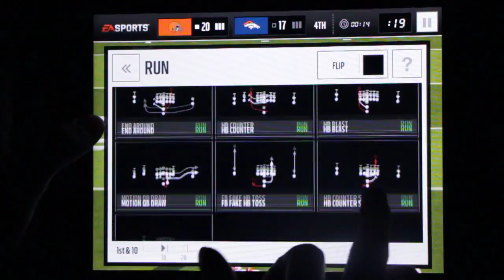Super Bowl Team Of The Week Madden Mobile FT - Von Miller 99 Overall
In this video we play through the Team Of The Week For Super Bowl 50 in Madden Mobile. We play against a special Denver Broncos roster and get a Elite team of the week collectible after completing the comeback. The Team Of the Week Player was Von Miller.